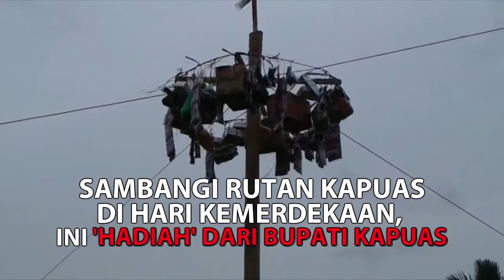Sambangi Rutan Kapuas di Hari Kemerdekaan, Ini 'Hadiah' dari Bupati Kapuas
BANJARMASINPOST.CO.ID, KUALAKAPUAS – Bupati Kapuas Ben Brahim S Bahat dan istri serta rombongan melakukan kunjungan ke Rutan Kapuas usai peringatan detik-detik Proklamasi, Kamis (17/8/2017) siang.

Kepala Rutan Kelas IIB Kuala Kapuas, Husaini menjelaskan jumlah narapidana maupun tahanan sebanyak 396 orang, padahal kafasitas rutan hanya 200 orang. Sehingga terdapat kelebihan atau overkapasitas 196 orang. Jumlah ini merupakan gabungan dari Pulangpisau. "Kasus yang menonjol hingga menjerat warga binaan masuk ke Rutan Kapuas terkait kasus narkoba serta obat-obat terlarang lainnya," jelasnya.

Usai mendengarkan penjelasan Kepala Rutan Kapuas, Bupati Kapuas terkait Rutan ini tak punya air leding atau air bersih, Ben langsung memerintahkan kepada Dirut PDAM Kapuas yang hadir agar Rutan ini dipasang leding."Untuk biaya pemasangan maupun bulanan nantinya dibebankan ke Pemkab Kapuas,"kata bupati.

Dikatakan bupati, dengan adanya air bersih, maka warga binaan bisa menikmati dengan baik."Mereka sama dengan kita. Cuma mereka terpisah dengan anak istri dan keluarga harus berada disini,"terangnya.

Menanggapi permintaan bupati agar Rutan Kapuas menggunakan air bersih, Kepala Rutan Kapuas Husaini mengaku bergembira dan berterima kasih. Dikatakannya Bupati Kapuas juga memikirkan agar ruang tahanan atau blok supaya diperluas, sehingga mereka yang berada di dalam blok tidur menjadi nyaman. (Tribun Kalteng/Jumadi)